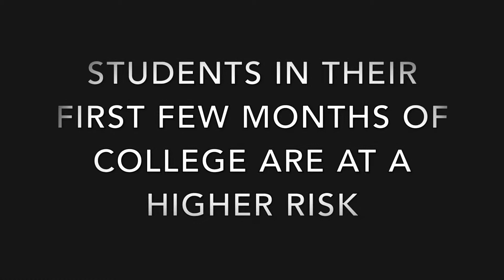Campus Sexual Assault Video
Video on sexual assault occurring on college campuses for multimedia project.

Musicbackground Factory. “Soft Cinematic Piano and Emotional Strings.” 2019.
Images/Footage:
Burleigh, Nina. “Confronting Campus Rape.” Rolling Stone. 2014.
Gray, Eliza. “Why Victims of Rape in College Don’t Report to the Police.” TIME. 2014.
KPIX CBS SF Bay Area. “METOO MARCH: Hundreds of Demonstrators Take to the Streets of Hollywood to Protest Sexual Harassment.” November 2017.
Minnesota Gophers. “University of Minnesota: Academic Reputation.” October 2014.
Sulkowicz, Emma. “My Rapist is Still on Campus.” TIME. May 2014
TIME. “My Rapist is Still on Campus: Sexual Assault in The Ivy League.” TIME. February 2015.
Walk a Mile in Her Shoes. “Put Yourself in Her shoes.” Walkamileinhershoes.org. 2014. Web. 1 May. 2019.